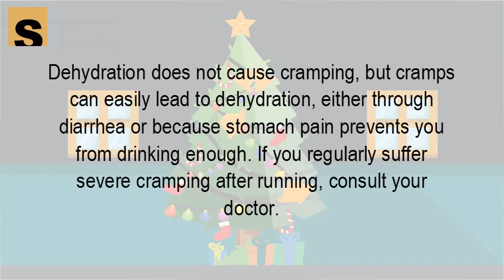Can you get stomach pains from dehydration